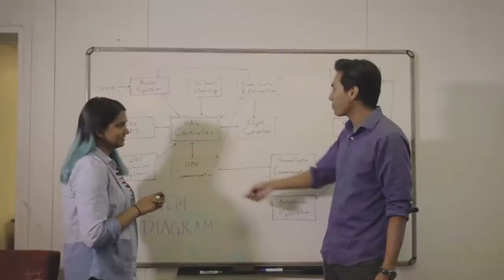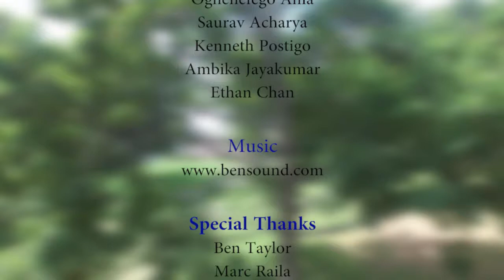3D SAR UAV, Blue 2017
Traditional synthetic aperture radar imaging requires significant cost and resources, and is typically performed by large aircraft where precise location data is difficult to obtain. In this Tufts University Senior Design project, an accurate and low-cost method of obtaining and generating 3D synthetic aperture radar images was investigated. Using a PulsON P410 monostatic radar, a Piksi differential GPS system and a Hummingboard microcontroller, location and synthetic aperture radar data was obtained using a DJI S900 UAV platform, and voxels, or pixels that incorporate 3-dimensinoal location data, were generated to formimages. The location data incorporated in 3D voxels reduce the distortion and inaccuracies found in conventional 2-dimensional synthetic aperture radar images. Since this is an ongoing senior design project, the main goal this year was to improve the sharpness and detail in the 3D images created. Methods to obtain accurate timing synchronization between the radar and GPS data were investigated, and a variety of image processing techniques were incorporated to improve image resolution and increase processing speed.